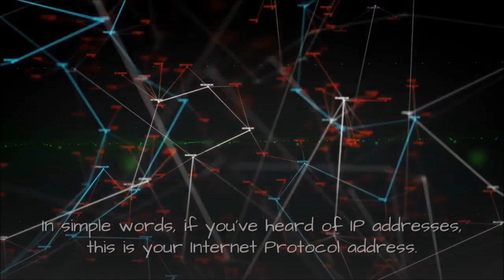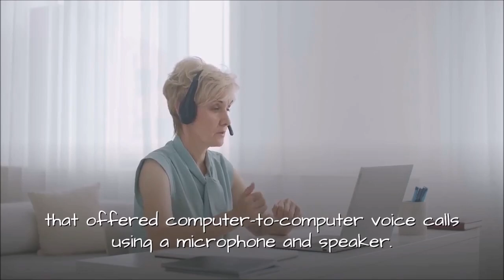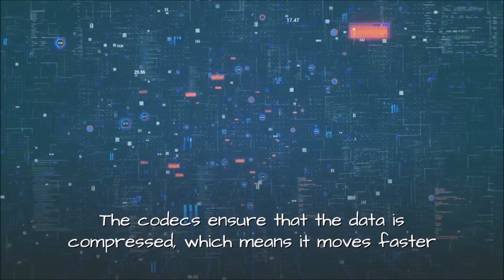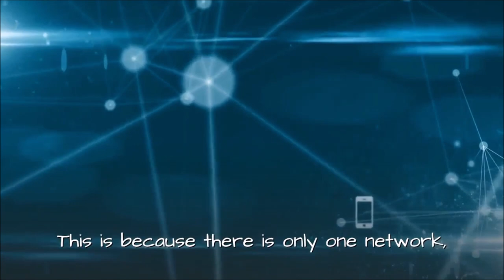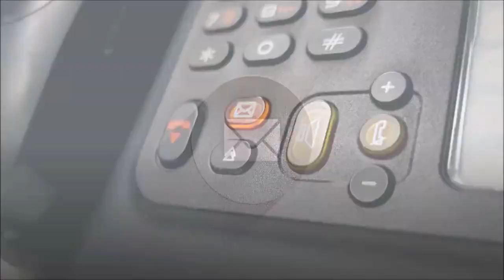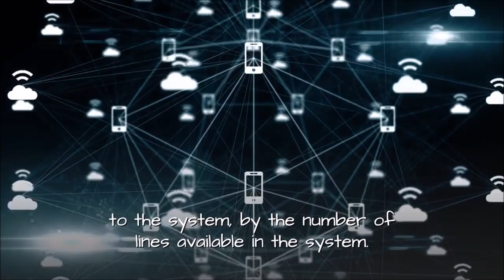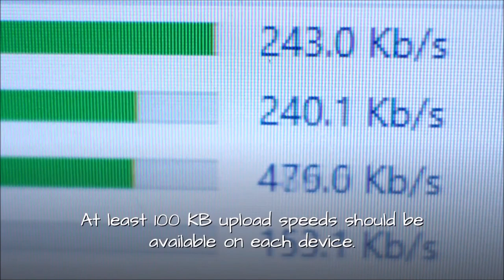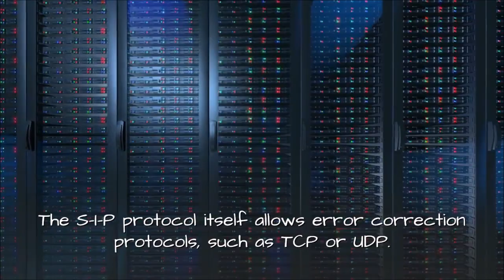What is VoIP ? [ How does VoIP work? ]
What is VoIP, how does it work? - Voice Over Internet Protocol
A simple explanation of what is VoIP, an introduction to Voice over IP so that you can see the understand basic components of a VoIP system

What is VoIP -  Voice over Internet Protocol, internet phone service?
VoIP technology enables traditional telephone services to transmit voice over ip Internet connections. A way to use your high-speed Internet connection for phone service instead of the traditional copper lines of PSTN networks. Voice over IP telephony is more versatile and enables the transfer of voice, data, and video to multiple devices at a very low cost.

How does VoIP work?
When you make a call using an analogue line, it establishes a dedicated connection between the two parties for the duration of the call. Voice over IP uses Internet Protocol, a necessary building block of the Internet. IP telephony is a great invention of the century-old telecommunication system.
How do VoIP Phones work?
When you apply VoIP to generate phone calls above the Internet, your voice has to be encoded in digital data, and this digital data has to be re-coded into tone signals at the other end of the call. This coding process is achieved through Codecs, which is short. The codecs ensure that the data is compressed, which means it moves faster and, as a result, the quality of the call is better.

Why would someone have a VoIP phone?
New technology is always developed to fix the flaws of the drawback, but sometimes it also has its failures.
VoIP Advantages
Low Cost
How VoIP Works
Since VoIP is working with your internet connection, a traditional phone line is not required.
Ease of Accessibility
One of the biggest benefits of VoIP service is the ability to call at any time whenever you have a decent internet connection.

Flexibility
Unlike a PBX (Private Box Exchange), VoIP networks are much softer. When you choose a VoIP phone service provider, you will be sent a converter to allow regular phones to use VoIP phone service. Your phone number is programmed in the converter. This means you can take your phone converter and phone number and use it wherever you travel in the world, as long as you have a high-speed internet connection.
Voice Quality
If you have a steadfast internet connection with superior bandwidth, you should familiarity with sound quality that is corresponding to a traditional phone connection, if not better.
VoIP Disadvantages
No service during a power outage
During a power outage, the current source provided by the phone line is kept in regular phone service. This is not possible with an IP phone, so when the power goes out, there is no VoIP phone service.
Reliable Internet Connection Required
Your VoIP service is just as high-quality as your internet connection. If your network bandwidth is low, the service will suffer. VoIP does not use as much bandwidth as you might expect.
Latency
Due to bandwidth requirements, some  voice over ip calls may be delayed, delayed, or disappear altogether. This is because an effective call requires time to re-assemble the information packet.

Is VoIP Reliable?
In the early days of voice over IP, calls fell, and delays were common. As Internet bandwidth has increased, the quality of VoIP calls has improved dramatically. VoIP calls are more stable and clear than landline phones.

For further articles on What is VoIP and VoIP technology please visit our Knowledge Centre